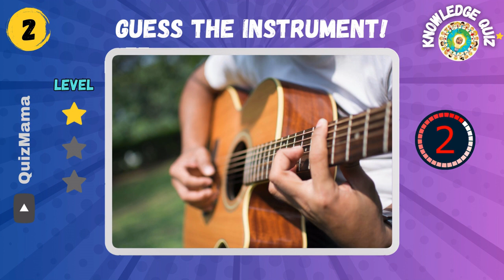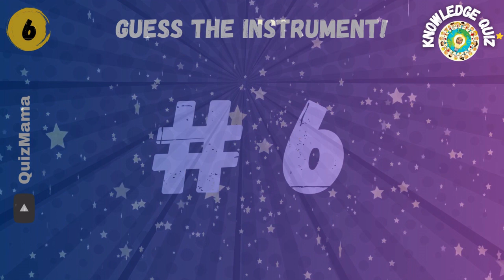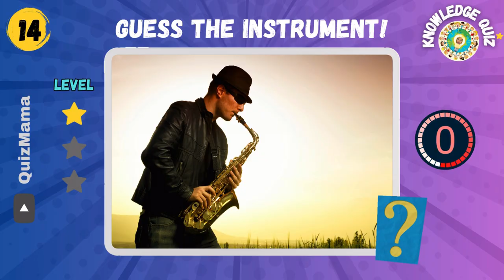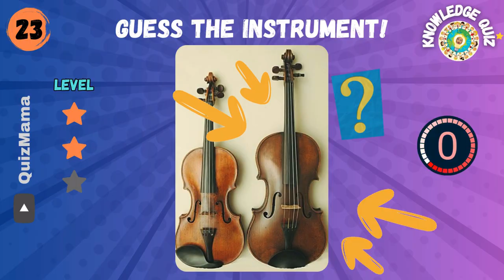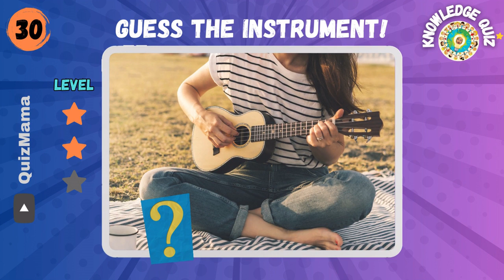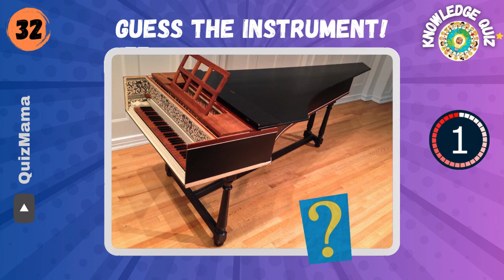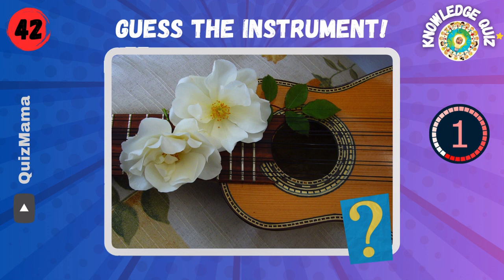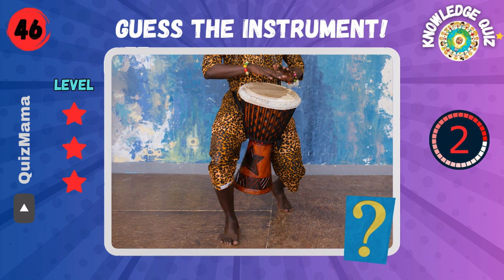Guess 50 Instruments / Musical Instruments Quiz No.1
Can you guess 50 instruments from their picture? It starts really easy but the difficulty will increase!
As a Mom and teacher it’s my desire to spread the joy of learning all over the world! There are so many interesting and amazing things in this world to learn about! That’s totally free!
QUIZMAMA INTERNACIONAL
Learn foreign languages with QuizMama!

Best regards,
Your QuizMama❤️